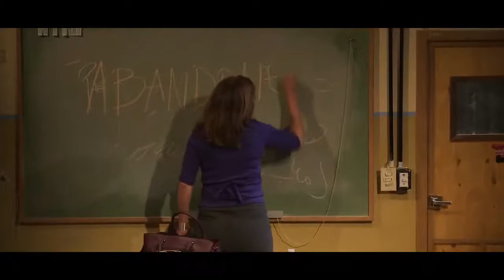PUNDONOR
Dirección:  Rafael Spregelburd y Andrea Garrote

Declarado el «mejor espectáculo unipersonal de la década», Pundonor ha recibido múltiples premios a la mejor obra, actriz y dirección. Se presenta por primera vez en Europa.

Andrea Garrote y Rafael Spregelburd dirigen juntos Pundonor, un monólogo escrito por Garrote, quien además interpreta a Claudia Pérez Espinosa, una profesora universitaria, Doctora en Sociología, que vuelve al aula después de tomarse unos meses de excedencia. Pero la clase que debe dar, una introducción a la obra de Michel Foucault se interrumpe constantemente debido a su frágil situación. Necesita dar explicaciones sobre su comportamiento, aparentemente necesita redimirse. En su desesperación, Claudia, se vuelve imprevisible, vulnerable. Se usa de ejemplo para la teoría.